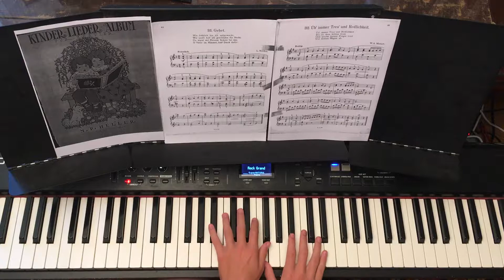Gebet - Kinderlieder am Klavier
Kinder - Lieder - Album fur Klavier
Max Paul Heller op.50 - Richard Birnbach Verlag Berlin 1922